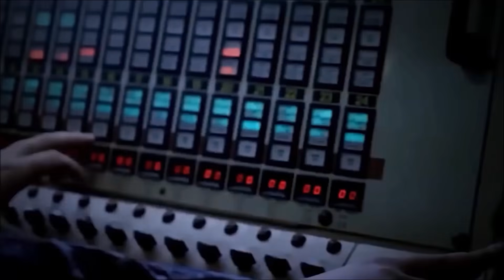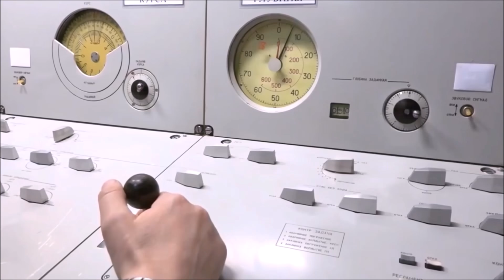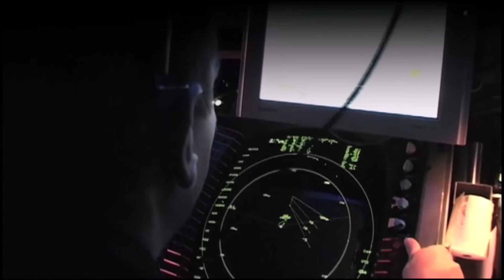America Nuclear Submarine का China के पास रहस्‍यमय हादसा | America Trained Taiwan Army Secretly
Us Military Trainers Secret Group Has Been In Taiwan For Training Amid Rising Us China Tensions
खुलासा: ताइवानी सेना को गुपचुप ट्रेनिंग दे रहा अमेरिका, चीन को मुंहतोड़ जवाब देने की तैयारी
2. Us Nuclear Attack Submarine Uss Connecticut Collides In South China Sea
अमेरिका को बड़ा झटका, चीन के पास समुद्र में परमाणु पनडुब्‍बी का रहस्‍यमय हादसा, 11 नौसैनिक घायल